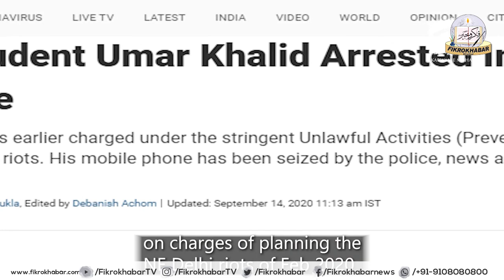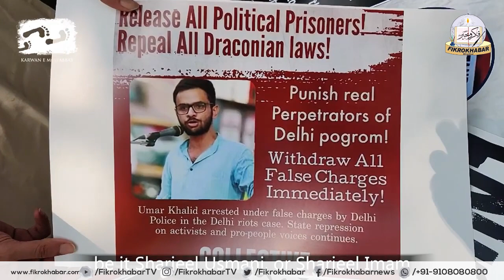Omar Khalid ki Giraftar par Bada Khulasa |K'nataka Heavy rain | 8 RS MPs suspended 21 sep hindi news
karnataka: Relentless rain wreaks havoc in Udupi,Karnataka rains: Three killed in Belagavi, Bidar; over 2,000 people relocated in Udupi,Rajya Sabha: 8 Opposition MPs suspended for a week after protests over farm bills
Karnataka backtracks on partial reopening of private schools, managements upset
Parliament monsoon session live updates: Opposition sits in protest against suspension of 8 MPs
10 Dead In Building Collapse Near Mumbai, Child Among Those Rescued